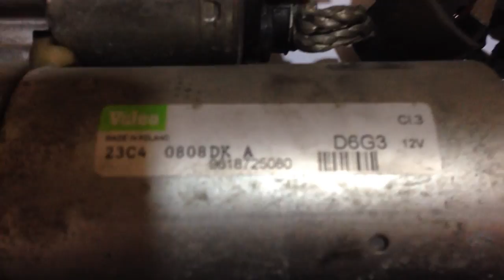Peugeot 307 tu5jp4 - Starter motor removing - DIYChannel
Peugeot 307 - Removing starter motor